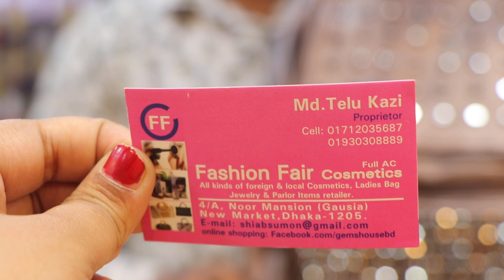সস্তায় অসম্ভব সুন্দর ম্যাচিং করা লেডিস ব্যাগ/LADIGS BAG BD PRICE